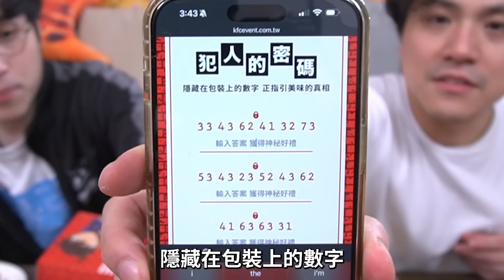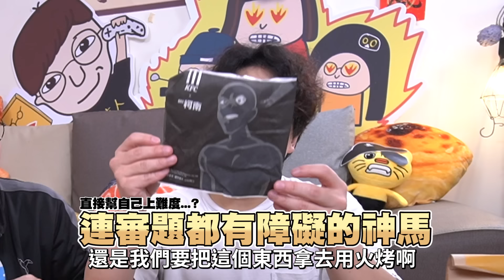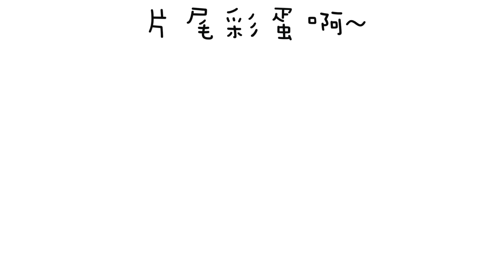【速食新品】瘋狂的四倍香菜懲罰！｜pizza hut肉羹香菜比薩｜肯德基柯南漢堡｜麥當勞阿華田冰炫風＋超辣韓式炸雞漢堡